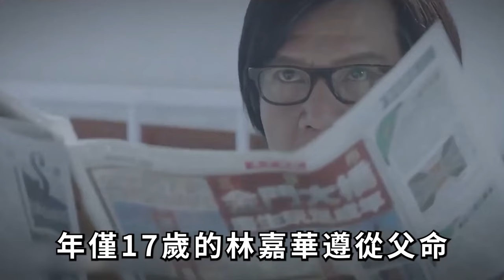罕露面！67歲老戲骨滿頭白髮，豪宅內景曝光！和太太劉寶珍結婚40年夫妻恩愛，現一家3口合照洩露兒子竟長這樣！林嘉華